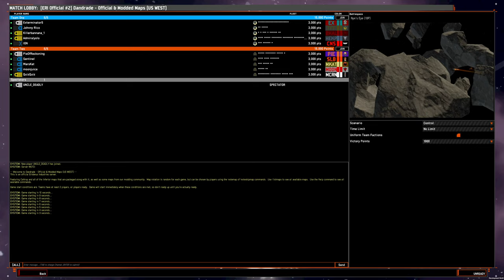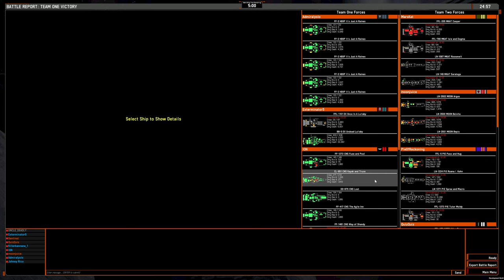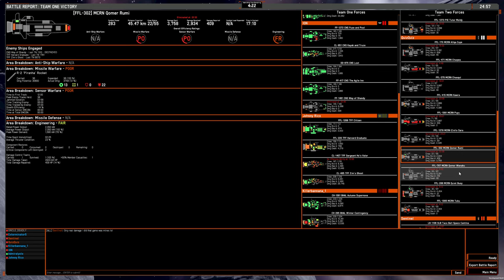4v4 game: Spectating on Pillars